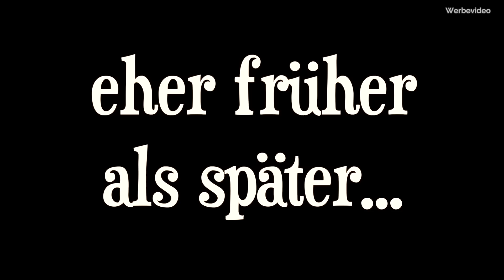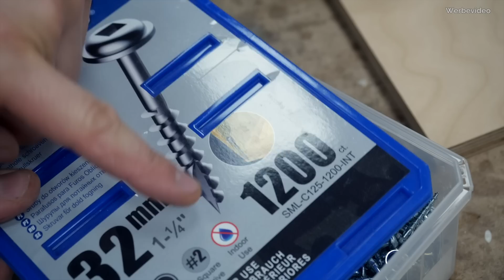Alle Schreiner HASSEN Diese Verbindung!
Die meisten Schreiner verachten diese Verbindung. Ich selbst war von dieser Verbindungsart bzw Vorrichtung selbst nicht überzeugt. Doch nach ausgiebigem Testen bin ich zu dem Schluss gekommen, dass Pocket Holes, also Taschenlöcher, gerade für Anfänger und Fortgeschrittene eine gute Lösung sind. Mit Pocket Holes kann man SCHNELL  gute und stabile Verbindungen herstellen. Sie ersetzen zwar nicht manche Verbindungsarten, doch für manche Dinge sind Taschenlöcher/Pocket Holes sicher eine Alternative.

📒 Bauanleitungen:
Mobile Werkstatt:

→ Rote Pulverbeize
               🔥 Hier findet ihr mein Werkzeug 🔥

Diese Bauanleitungen BRAUCHST du:
✅ Clevere Werkstattmöbel